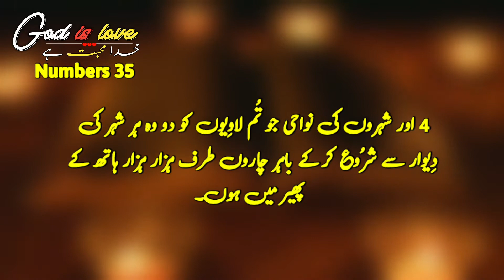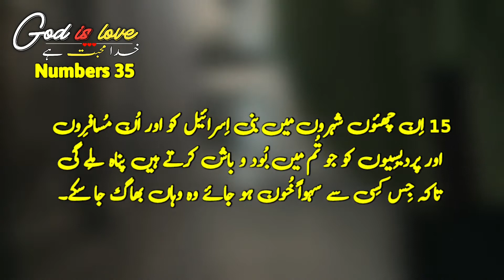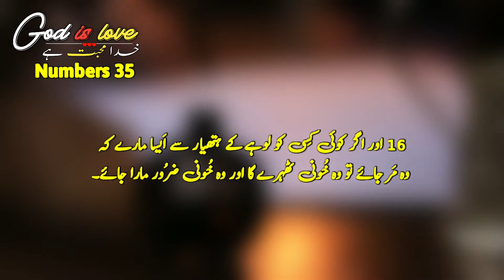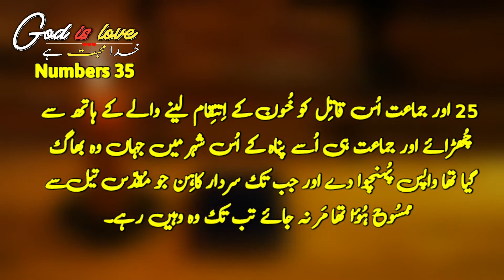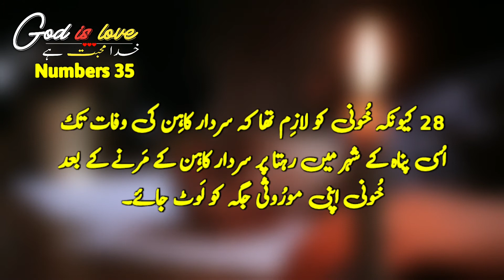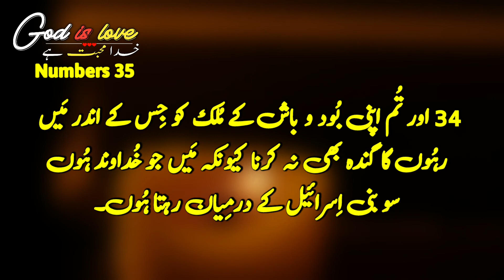Bible verses today | bible Muqaddas Urdu | online bible study | Numbers 35 | Christian song Hindi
Numbers 35
Bible studies